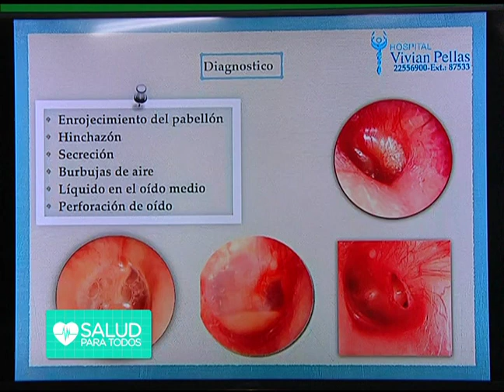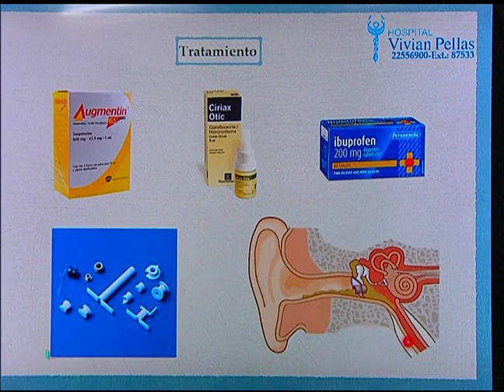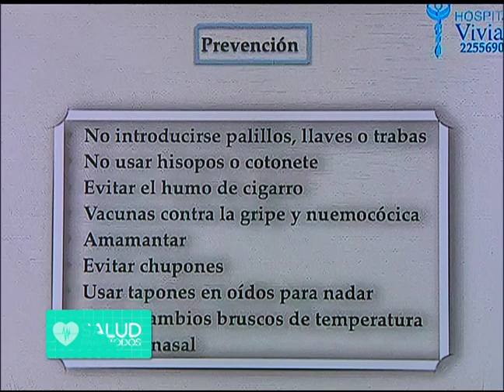Factores de riesgo para el dolor de oído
Tanto en niños como adultos, existen distintos factores de riesgo que pueden provocar el dolor de oído. El otorrinolaringólogo Israel Amador lo detalla en esta entrevista.